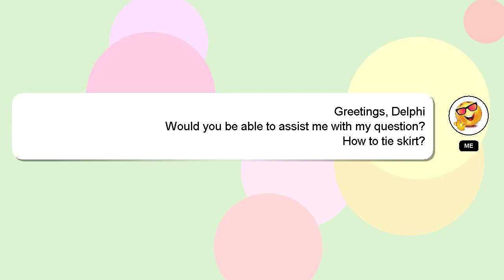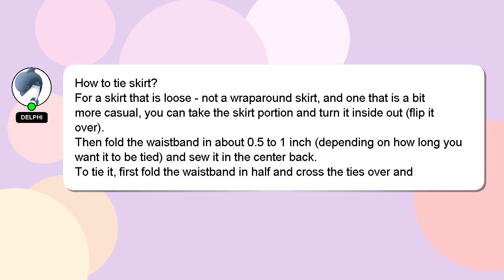How to tie skirt?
Let me give you a brief introduction of who I am, Hey, I am Delphi. Let me help you get the answers you need to your questions. - How to tie skirt?

Let me know if you have more specific questions or concerns by leaving a comment or starting a chat. A 'heart' from me is a way of showing appreciation for your answer.

*2 What we are experimenting :*